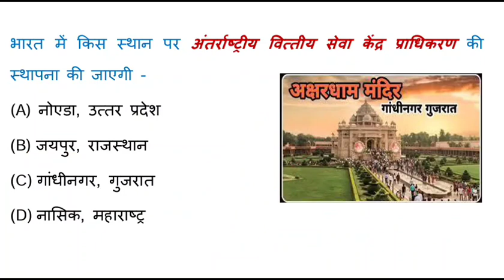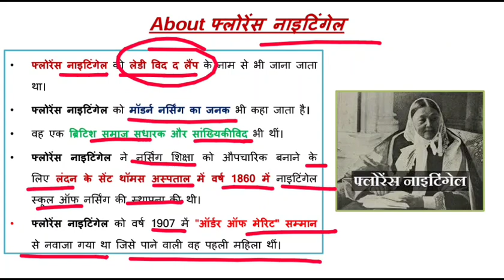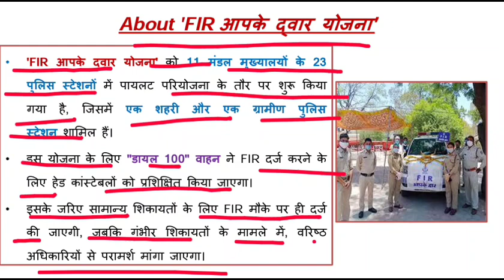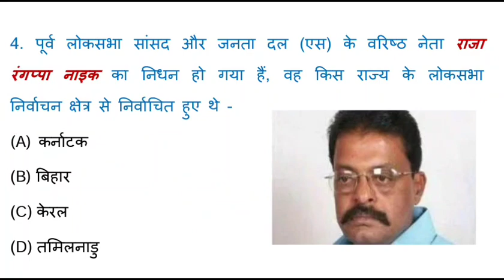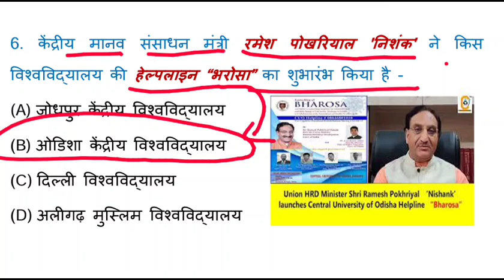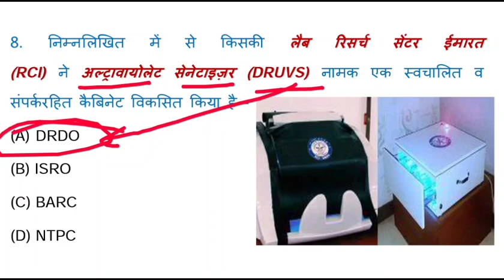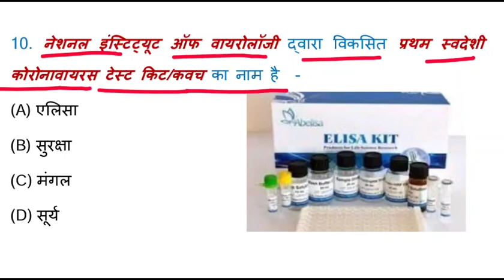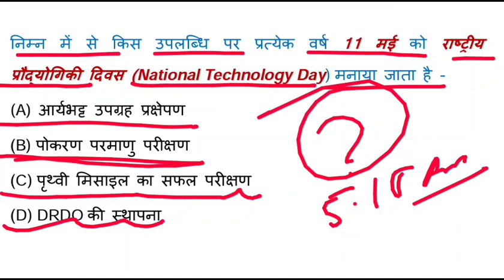13 May 2020 Current Affairs | Daily Current Affairs 2020 | #068 | Current Affairs Today in Hindi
13 May 2020 Current Affairs | Daily Current Affairs 2020 | #068 | Current Affairs Today in Hindi

13 May 2020 Current Affairs GK in Hindi language along with Important Points Explanation.

1. Daily Current Affairs Updated Video at early Morning Important for UPSC, SSC, RRB Railways, Banks, NTPC Exams etc.

2. Rajasthan GK (History of Rajsthan, Geography of Rajastha, Art & Culture of Rajasthan, Rajasthan Administration, Economy of Rajasthan etc.) updated for RPSC RAS -

3. General Science for Important for UPSC, SSC, RRB Railways, Banks, NTPC Exams etc.